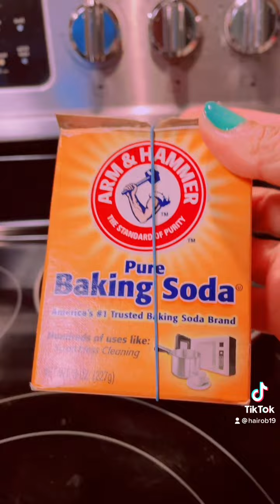DALGONA COOKIES SQUID GAME COOKIE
THE BEST WHEN YOU ADDED IT ON YOUR COLD OR HOT MILK FOR BETTER TASTE